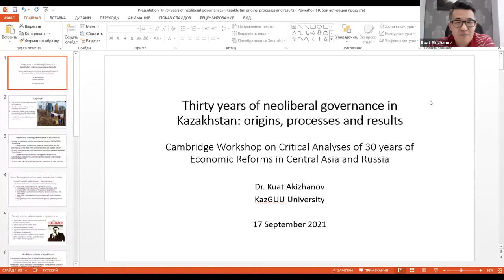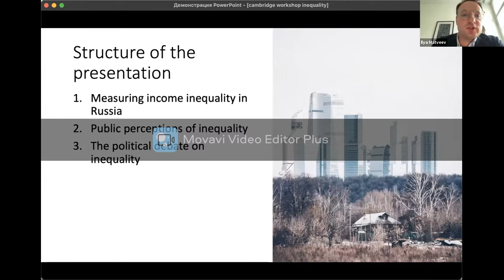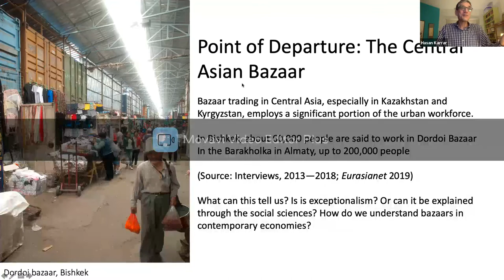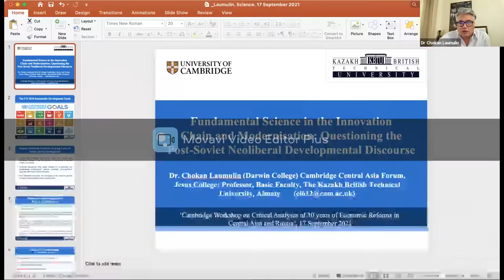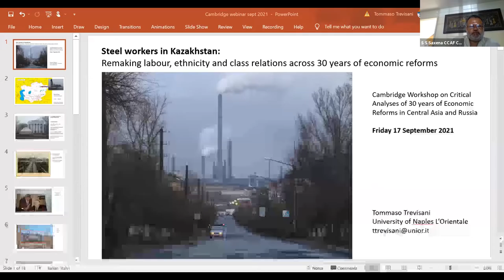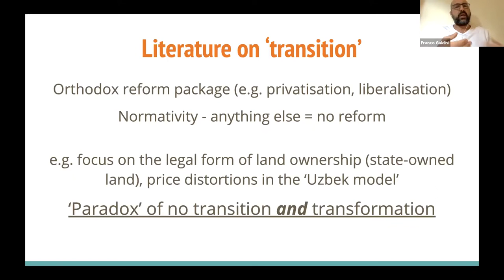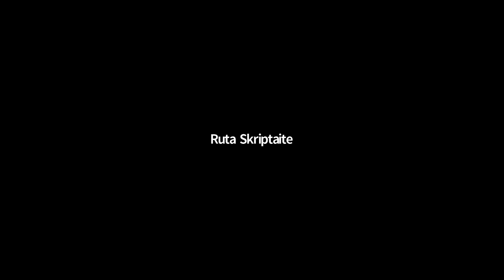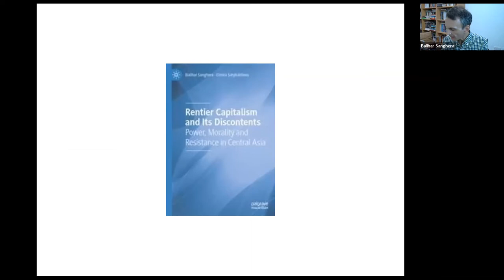Cambridge Workshop on Critical Analyses of 30 years of Economic Reforms in Central Asia and Russia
The workshop makes a critical intervention in how post-Soviet economies are understood and theorised. The event explored the nature of capitalism, social inequalities, capital-class relations, state-society relations, economic development and other issues.